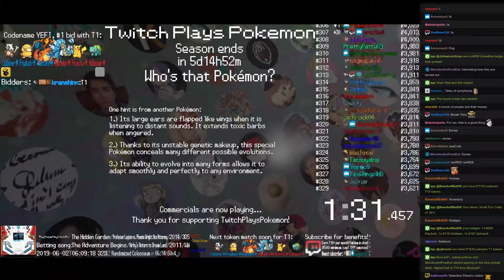Twitch Plays Pokémon Battle Revolution - Matches #157167 and #157168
#157167 [Blue: 120067] vs [Red: Scizor (Stadium 2), Jigglypuff (Stadium 2), Umbreon (Stadium 2)]

10:29 : #157168 [Blue: 120068] vs [Red: Gastrodon East (Paul), Geodude (Brock), Mismagius (Zoey)]